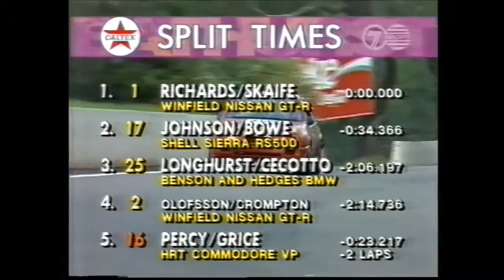1992 Bathurst 1000 [19/25]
Jump on and re-live all the action from the 1992 Bathurst 1000. The last race run under Group A regulations with the famous podium presentation. Enjoy.